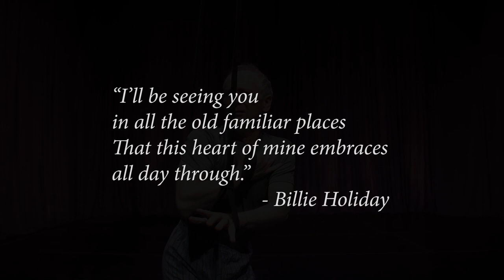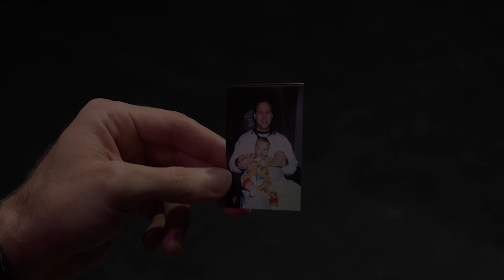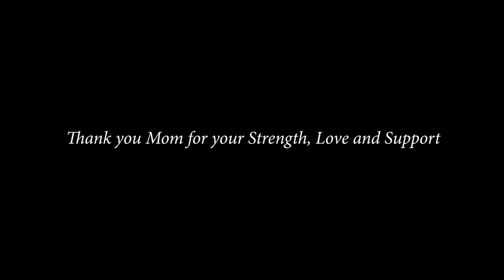Ghost of You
Today is my Dad’s Heavenly Birthday and it has been nearly a year
since he passed away from Early Onset Alzheimer's Disease. He would
have been 66 years old. As I reflect upon this past year, it has been
a whirlwind of emotions. I cried a lot, I looked for signs to see if
Dad was still around, I spoke to him in the car when driving my son to
daycare, and I sang 2 of our favorite songs, "Shallow" by Lady Gaga
and "Perfect" by Ed Shereen on repeat to feel a connection to him.

There were times when I felt Dad everywhere. I could hear his voice
when my brother Aaron would say, "how about that" just the way Dad
used to say it, or when my oldest brother Jason would laugh. I would
often see my Dad in my son's smile, or when he would have a serious
look on his face.

Other times I couldn't access memories of my Dad Pre-Alzheimer's
Disease, This caused me great sadness.  He used to be  Mr.
Philadelphia, a strong, confident man, who was filled with big dreams
and aspirations. Instead, my mind would focus on more recent memories,
where Dad looked lost, hopeless and confused. This is when I counted
on family to tell me stories of the past and remind me of who my Dad
truly was.

In order to navigate grieving my Dad's cognitive decline and later
passing, I turned to the Arts to help me heal. First, I tried
something new and co-wrote a song with Sabrina Chap called "Ghost of
You." I then returned to my circus roots and choreographed an Aerial
Straps Performance Video to tell the story of my experience caring
for, loving and losing my Dad. Throughout the creation process I began
 to let go of the illness that overshadowed the good memories of my
Dad, and I felt more at peace.

For those of you who are caregivers, have a family member with an
illness, or have lost a family member, you are not alone. I hope this
video in honor of my Dad resonates with you and somehow provides you
comfort within your own healing process. Thank you for listening and
please help me wish my Vibrant, Passionate and Legendary Dad a Happy
Heavenly Birthday.